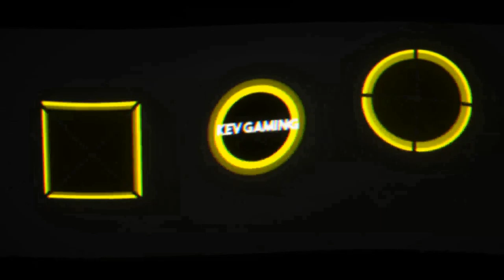Let's Play GTA III #16 Grand Theft Auto